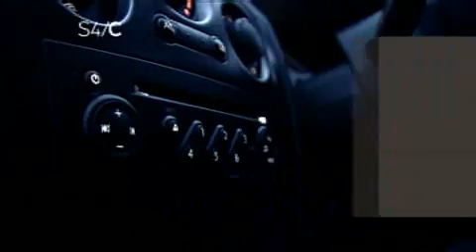6 Nations campaign on S4C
Wales v Scotland trailer